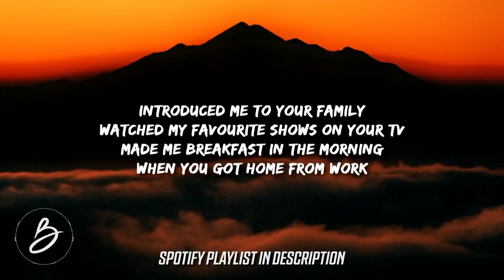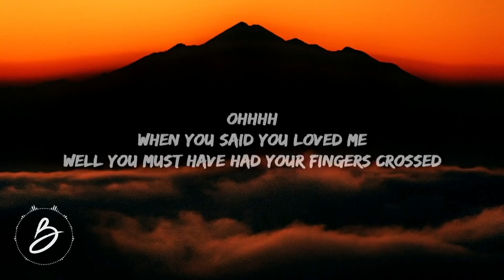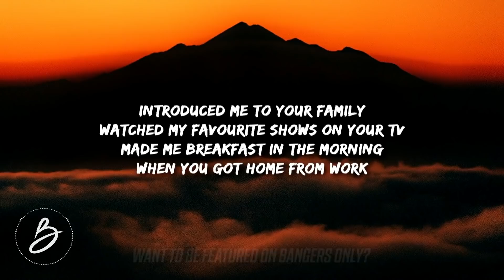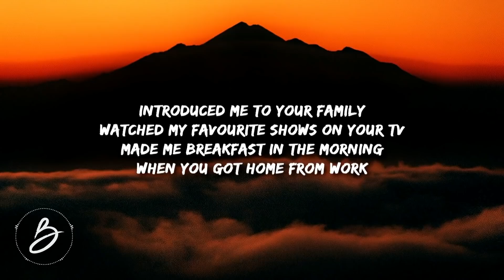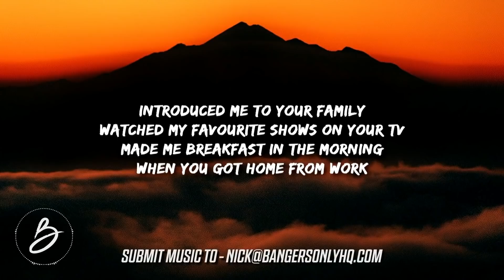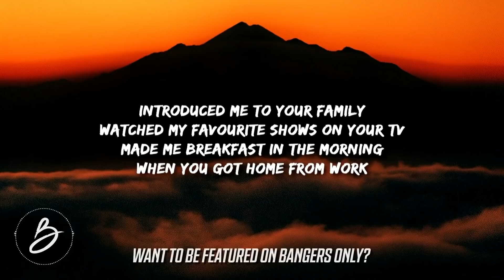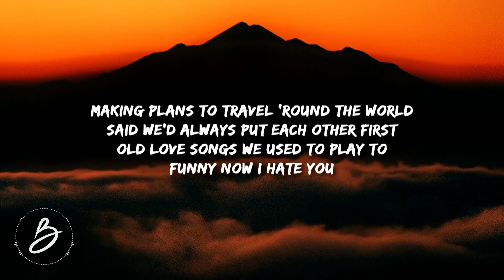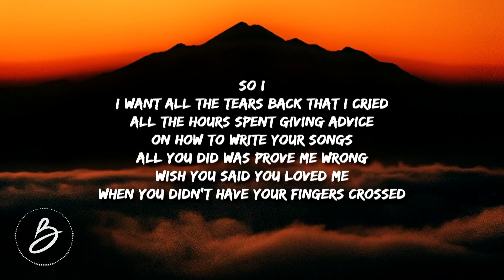[1 HOUR] Lauren Spencer Smith - Fingers Crossed (Lyrics)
Lyrics:

[Verse 1]
Introduced me to your family
Watched my favourite shows on your TV
Made me breakfast in the morning
When you got home from work
Making plans to travel 'round the world

[Chorus]
So I, I want all the tears back that I cried
All the hours spent giving advice on how to write your songs

[Post-Chorus]
Oh-oh, oh-oh
Your fingers crossed

[Verse 2]

[Post-Chorus] [?]
Oh-oh, oh-oh
Your fingers crossed